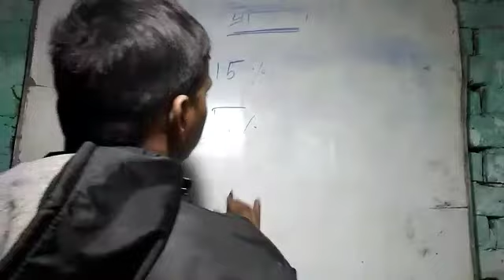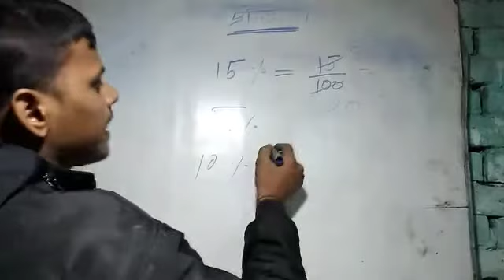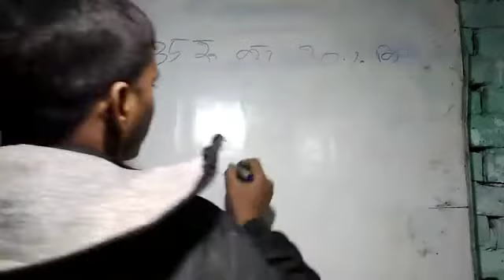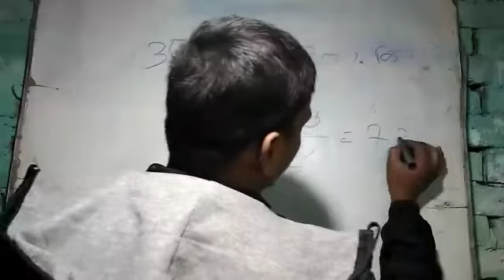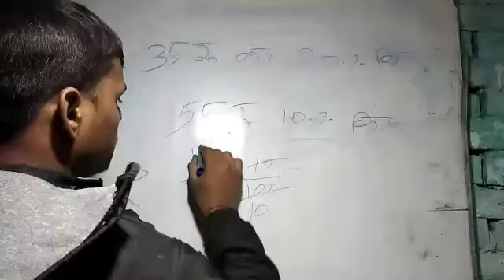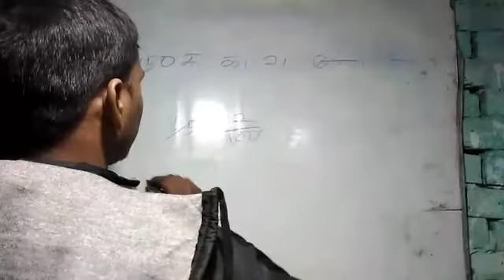प्रतिशत कैसे निकालें ? || pratishth kaise nikale ||Sandeep classes online'